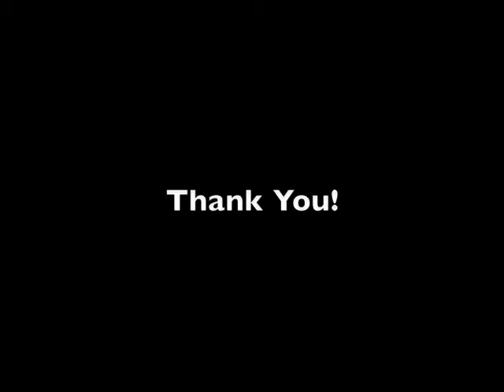BioDiversity Research Institute: Osprey lays egg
A discussion about BRI's Osprey Cam